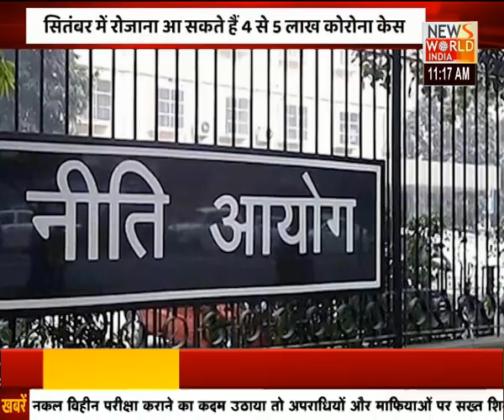कल्याण सिंह के अंतिम संस्कार में उमड़ा जनसैलाब । Kalyan Singh । News World India